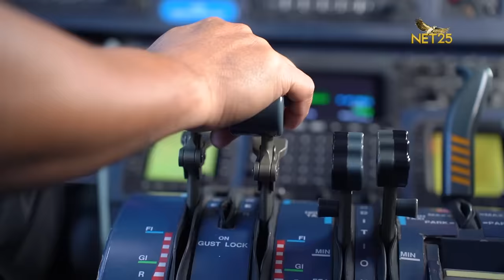Manong Chavit Singson...Mayroon daw 7 buhay? | Korina Interviews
REBELASYON NI MANONG CHAVIT: AKO AY NAMATAY AT MULING NABUHAY!

Airing 5pm every Sunday on Net25

DIGITAL FREE TV: CH 28
ANALOG FREE TV: CH 25
SKYCABLE: CH 18
CABLELINK: CH 17
CIGNAL: CH 14
DESTINY: CH 18
SATLITE: CH 25
G-SAT: CH 38